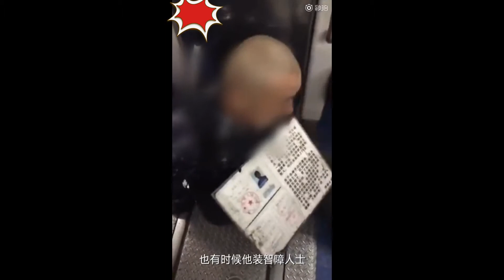男子地铁爬行乞讨怼安保“我是这儿老大” 网友：他不光装瘸 还装过盲人